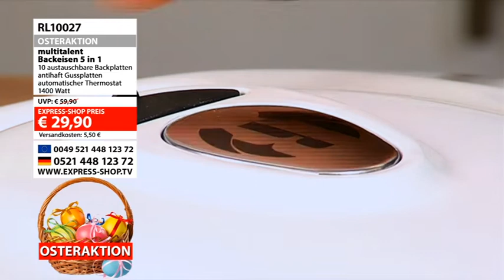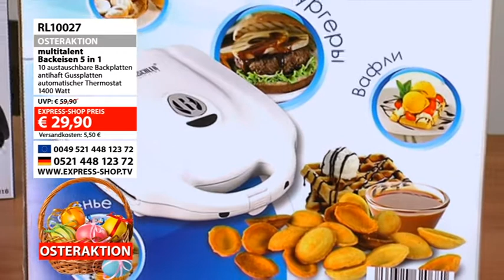Express Shop Multitalent Backeisen5in1